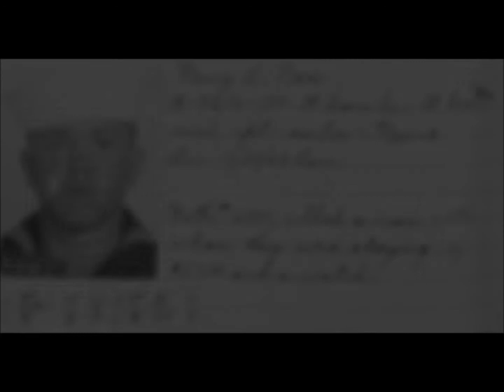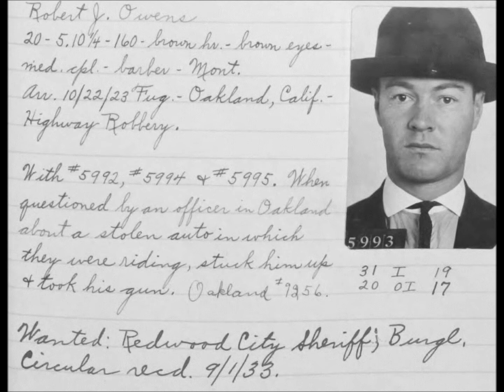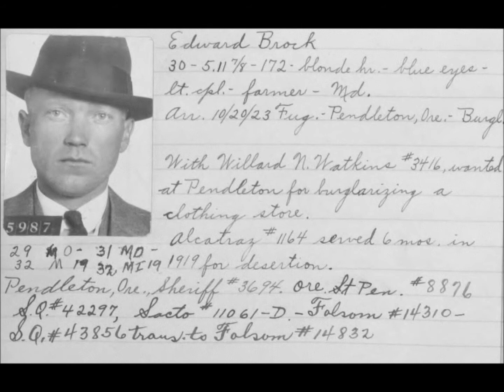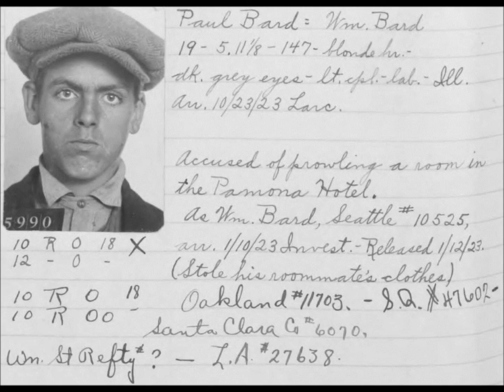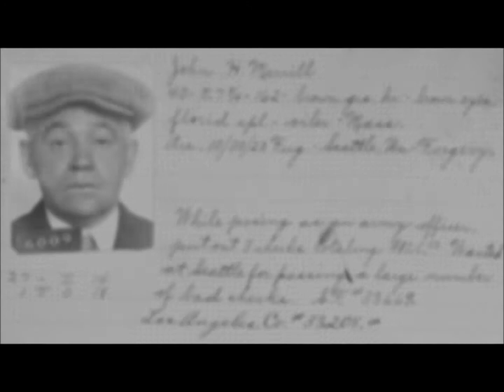Vintage Mugshots of Criminals in Portland From the 1920's: Part 8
A collection of mugshots of people arrested for various crimes in Portland, Oregon, in the 1920s and 1930s.